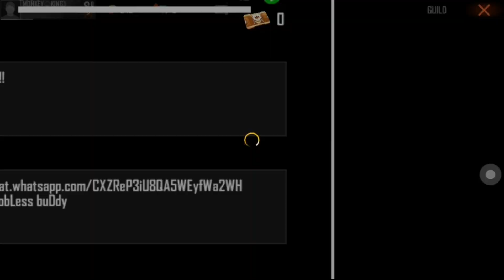Karnataka No 1 guild😱 / Karnataka top guild/ free fire kannada/By Ranaranga Official/All kannadigas